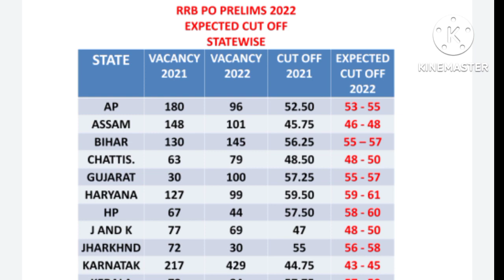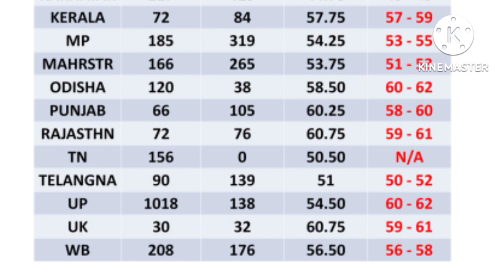RRB PO prelims 2022 expected cut off